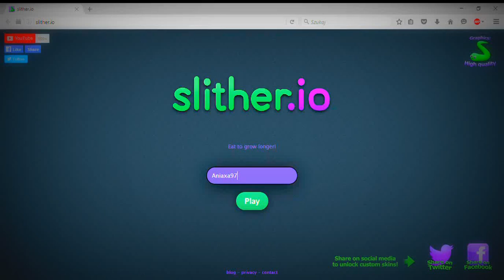Slither.io Nowość na kanale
Kolejny filmik z slither.io po wbiciu 8 wyświetleń i 1 łapki :)